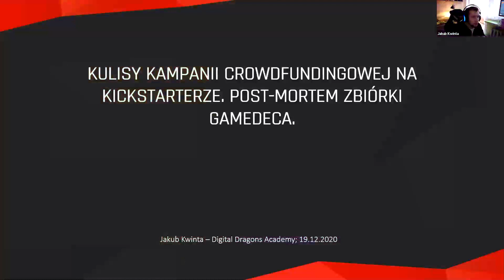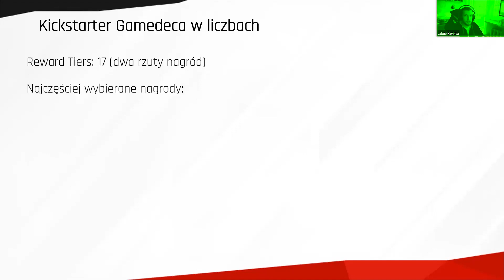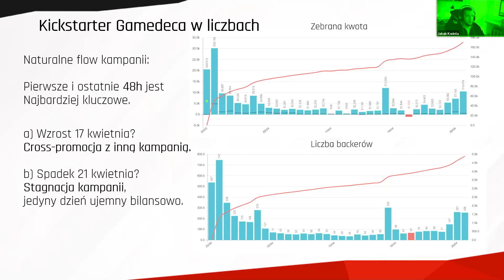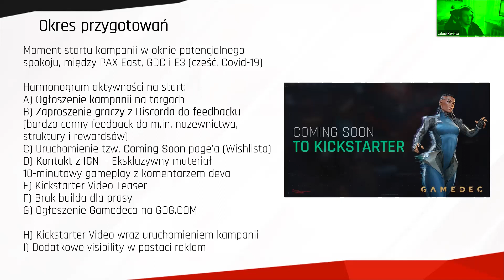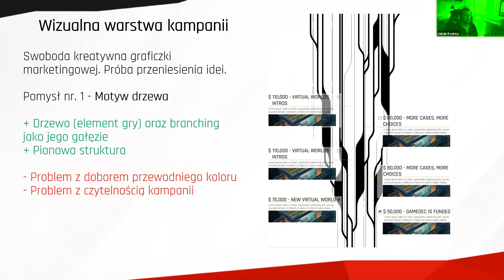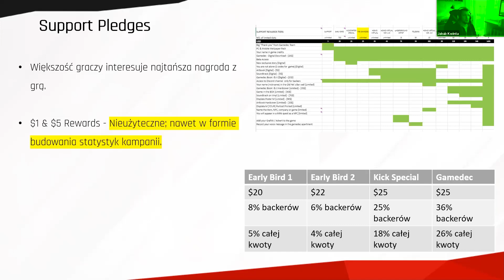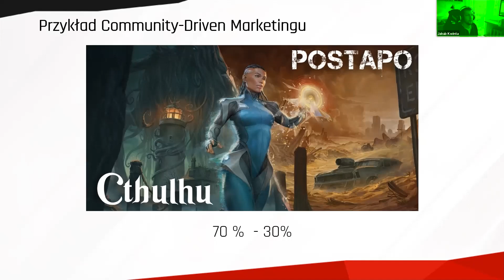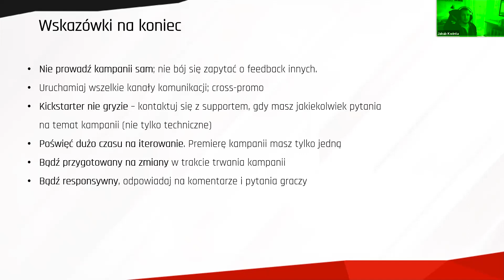Jakub Kwinta: Kulisy kampanii crowdfundingowej na Kickstarterze. Post-Mortem zbiórki Gamedeca.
Kickstarter? Moloch, którego nie da się w całości ogarnąć ani kontrolować. Mimo długiego okresu przygotowań, zawsze pojawią się nieprzewidziane czynniki, które wywrócą wszystkie założenia do góry nogami. Jakub Kwinta, PR Manager w Anshar Studios podzieli się wiedzą na temat tworzenia struktury kampanii, z wyróżnieniem elementów wpływających na sukces lub porażkę. Nie zabraknie twardych danych zebranych podczas fundowania kampanii gry Gamedec w marcu bieżącego roku.